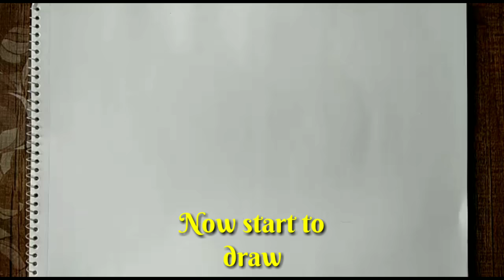How to draw cow in simple way || Drawing cow sketch || आसानी से गाय का चित्र बनाना सीखें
Learn to make cow in simple way step by step for beginners with pencil paper
Drawing by : Chunnucreations

How to draw Cow step by step
How to Draw a Cute Cow
How to draw a cow for beginners, children in easy steps.
How to draw cow...Very easy method step by step
How to draw a cow SIMPLE & EASY step by step for kids and beginners
How to Draw a cow Easy Step by Step
drawing cow very easy method
Cow pencil sketch
 गाय माता का चित्र बनाना सीखे
cow drawing colour
cow drowning